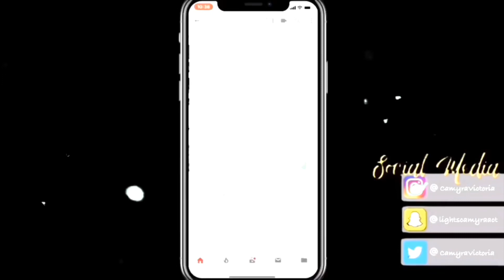VLOGMAS DAY 2 || We Fell Down The Steps?!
VLOGMAS day 2, you know the vibes. 23 more days to go!

Hit 4K or 1080p, for the best quality content!

 Welp I’m done lmao, bye.